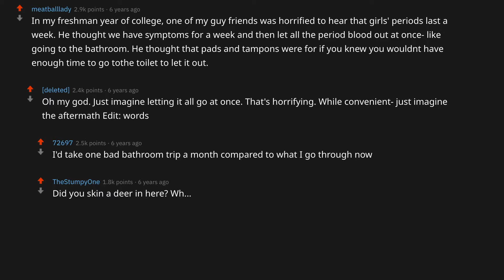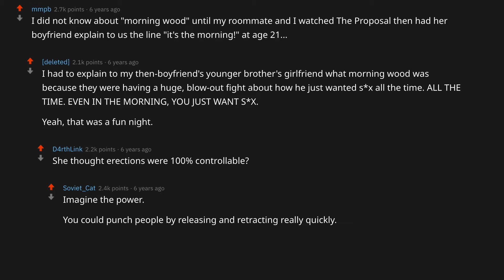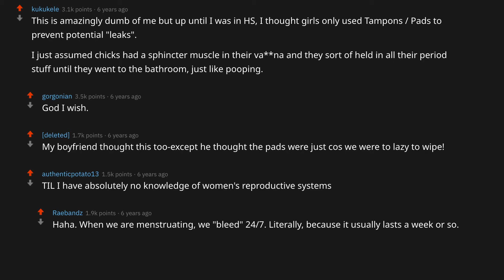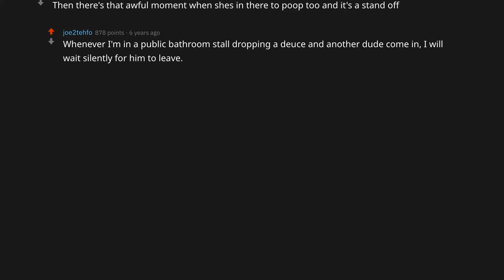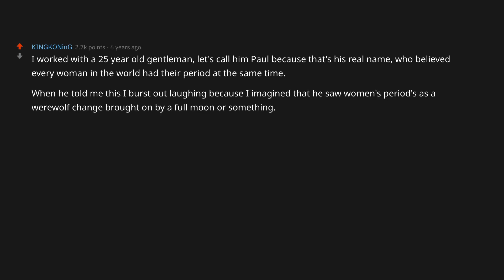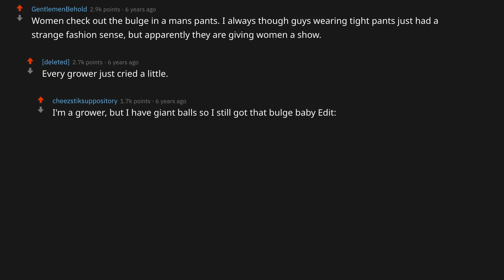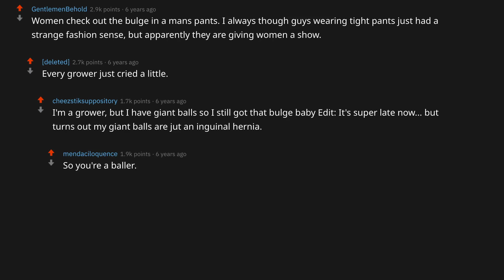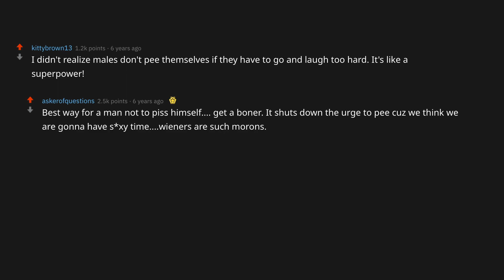What Didn't You Realize Members of the Opposite S€x Do?(Reddit Stories / Reddit )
In this episode of AskReddit Stories, redditors discuss what they didn't realize members of the opposite s€x do. Do these answers of this reddit top post shock you?

Love Reddit? Whether it is askreddit, ask reddit, r/askreddit, r/askreddit , r askreddit or reddit , we cover them all.